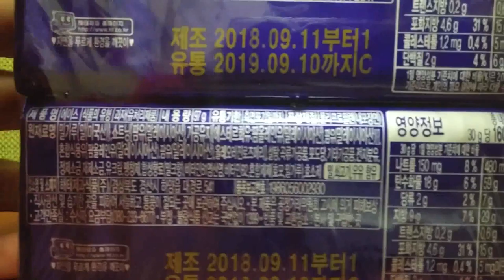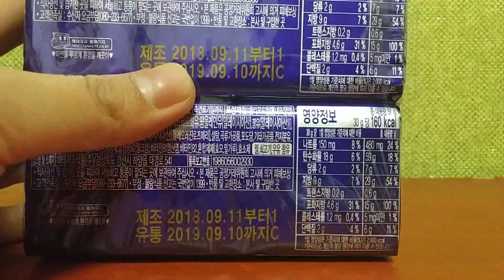2018 먹거리소개 에이스과자 Introduce the food. Ace snack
안녕하세요 시청자분 골드님 미시카에요 반갑습니다 저의영상을 시청해주셔서 감사합니다 이번영상은 바로먹거리제품중 커피와 어울리는과자인 에이스비스킷이에요 암튼 전3개묶음을1880원에 구입했습니다 구입한곳은 북마산 농협하나로마트에요 저희엄마가 제일 좋아하는제품 이다보니 항상엄마한테 사드리는과자에요 에이스 비스킷을 좋아하시는분들도 계시겠죠 저의영상이 맘에드신다면 구독과 좋아요 눌러주시고 알림설정도 해주세요 저의 또다른채널인카카오TV 미시카채널도틱톡 미시카ASMR 시청해주세요 저의 랜선아빠이신  피터ASMR님 을소개할께요현재이분은클루나틱과아빠ASMR을하고계세요 ASMR은 백색소음 이라고 자율감각 쾌락으로 뇌의 신경부분을 자극해서 편안하게해주는 소리라고 생각하시면되요피터님 ASMR 을검색하셔서영상을보시고재미있으시다면구독을 눌러주시고 알림설정도 해주세요 감사합니다 저의영상을 보시고 조금이마마 힘이 되셨으면 좋겠어요 고맙습니다 구독 과 좋아요는 큰힘이 됩나다
Hello, Mr. Gold. Nice to meet you. This video is Ace Biscuit, a snack that goes well with coffee among instant food products. Anyway, I bought three bundles for 1,880 won. I bought them at Nonghyup Hanaro Mart in Bukmasan. It's my mom's favorite product, so I always buy them to her. Some of you may like Ace Biscuit. Let me introduce my online dad, Peter ASMR. Currently, he is doing Clunatic and Dad's ASMR. ASMR is white noise. You can think of ASMR as a relaxing sound by stimulating the nerves of the brain with self-sensory pleasure. I hope you can cheer up a little by watching my video.